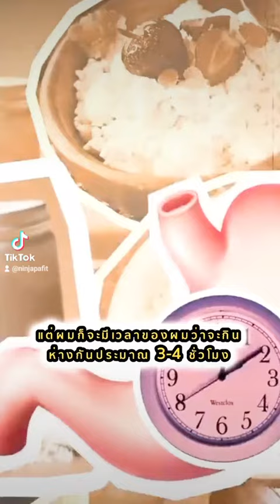ทานอาหารให้เป็นเวลา จำเป็นมั้ยสำหรับปั้นหุ่น!? | Ninja พา Fit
ติดตามได้กับทุกช่องทางนะคร้าบ 😄🏋🏻‍♂️🍽